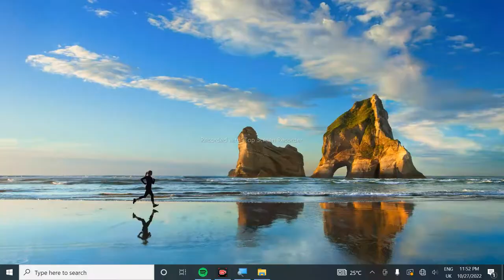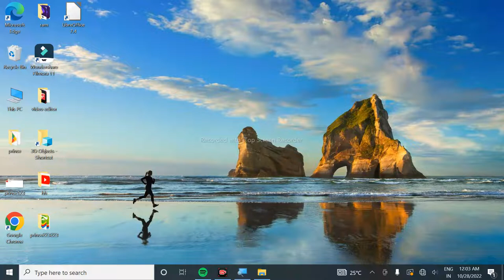How to make refresh karne ke tarike || refresh kaise karte hai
AAj ka ye video apke liye khas hone wala hai
Aaj ke is video ma main apko bataunga ki refres kitne trip and
trick ke dvara kar sakte hai